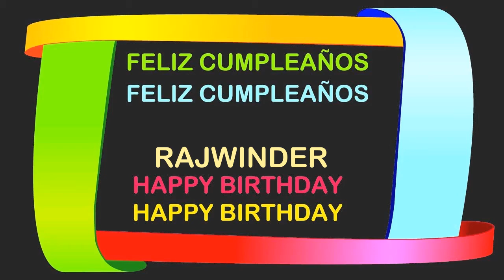Rajwinder Birthday Postcards & Postales